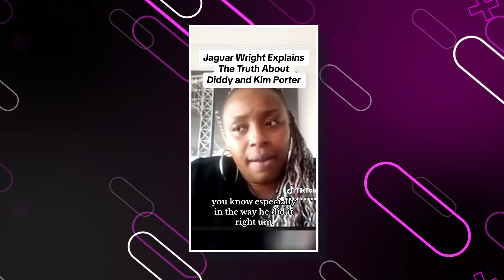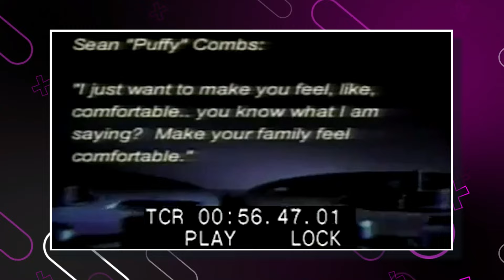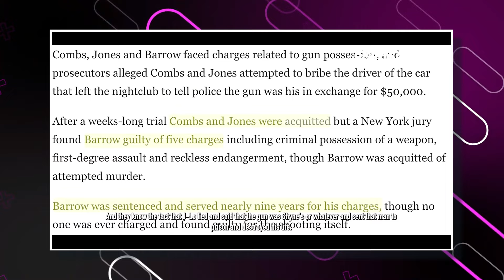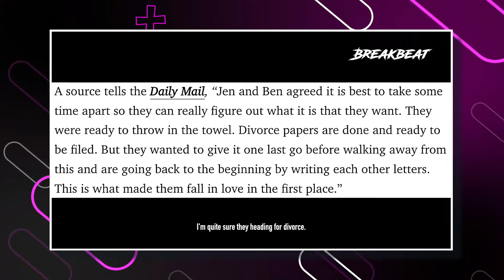"Joe Rogan Reveals 10 Celebs Spotted in Diddy's Wild Footage!"